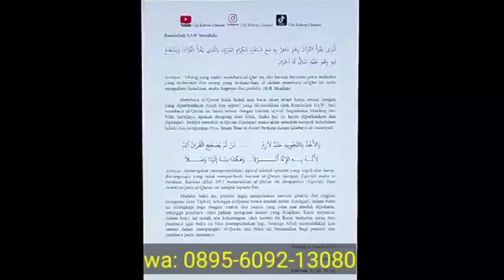Coba Latih Bedakan ذ ظ ز Sesuai Makhraj dan Sifat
waqaf waqaf
belajar belajar
ilmutajwidpemula ilmu tajwid pemula
viral
trending
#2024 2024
alquran al-quran